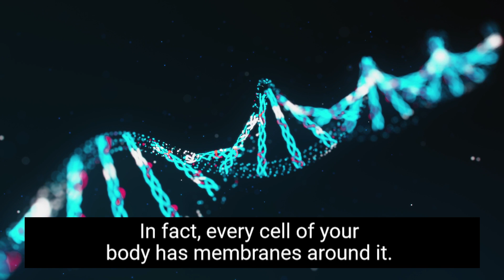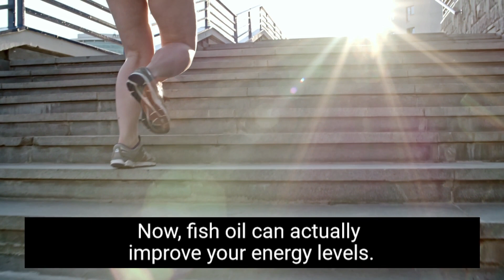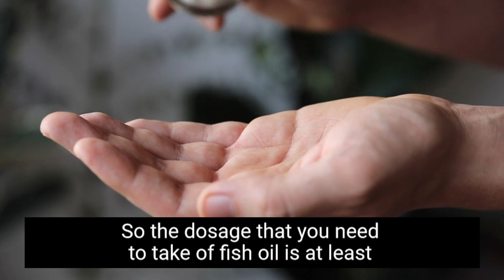Benefits of Fish Oil for Thyroid Health| How To Pick The Right Fish Oil Supplement for You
If you're struggling with thyroid problems, then you should definitely consider adding fish oil to your supplement regimen. Fish oil is a must have supplement for thyroid patients because it has anti-inflammatory properties that can help to alleviate symptoms. In this video, we'll give you a brief overview of fish oil and its benefits for thyroid patients. It is one of the biggest source of Omega 3 Fatty Acid which can help with a host of symptoms right from fatigue, brain fog to gut health and cardio vascular health!

In this video, Dr. Anshul Gupta discusses the benefits of fish oil and how it can help improve thyroid health. He also shares tips on how to find the best fish oil supplement for you and how to use it to improve your health. So whether you're looking to improve your energy levels, reduce your risk of disease, or just achieve optimal thyroid health, fish oil is a must have!

00:00 Introduction
00:37 How does Fish Oil improve health?
00:48 What are EPA and DHA?
01:03 Why should I take Fish Oil Supplements?
01:45 How does Fish Oil help with fatigue?
02:20 Does Fish Oil help reduce inflammation?
02.53 Can I take Fish Oil Supplements for Brain Fog?
03:15 Does Fish Oil help with allergies, eczema or skin issue?
03:29 Connection between Fish Oil, insulin sensitivity and weight loss
04:07 How to choose the best fish oil supplement?
04:10 What is the right dosage of fish oil?
04:19 How to pick the right fish oil supplement?
05:25 Should I refrigerate my fish oil supplement?